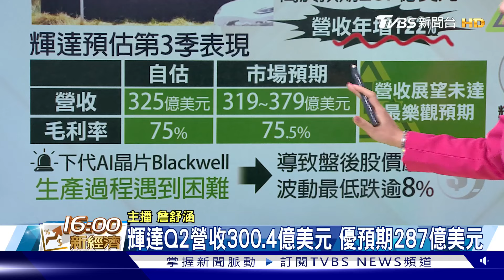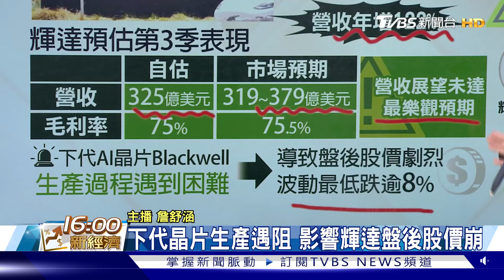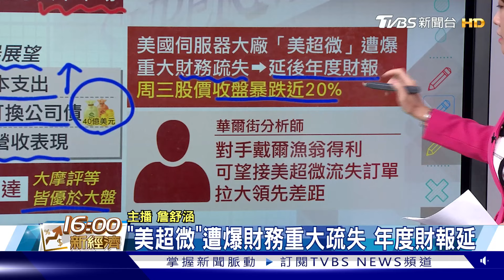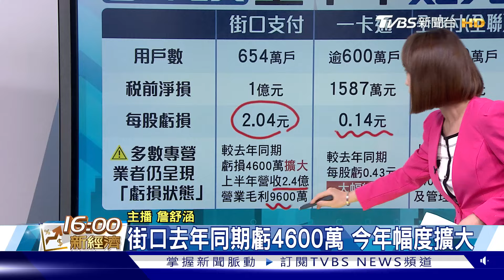輝達Q2財報優預期 股價卻跳水 三大電支也慘 上半年全虧損【TVBS說新聞】20240829@TVBSNEWS01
輝達 股價# 三大電支#虧損